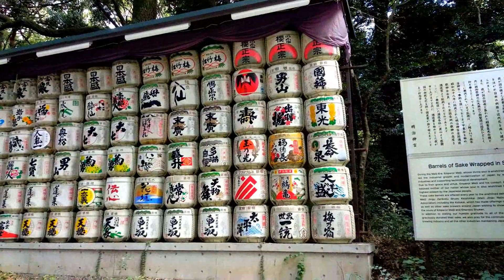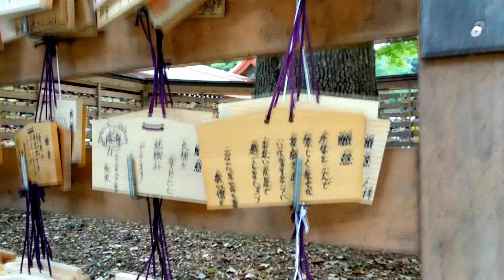Caminando por el Santuario de Meiji, Shibuya, Tokio | 明治神宮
Compartimos una caminata por el predio del Santuario de Meiji, en Tokio. El predio es hermoso y lleno de naturaleza.

Benkyou Aprendiendo Japonés es un nuevo Canal de YouTube que estará dedicado al estudio del Idioma Japonés, y en general a la cultura japonesa.

Los Recreos en Benkyou son una serie de videos cortos en los que hablamos sobre cosas que nos gustan. La mayoría están relacionadas con Japón, de alguna manera. Y lo mejor de todo, es que nos podés escuchar haciendo cualquier otra cosa!